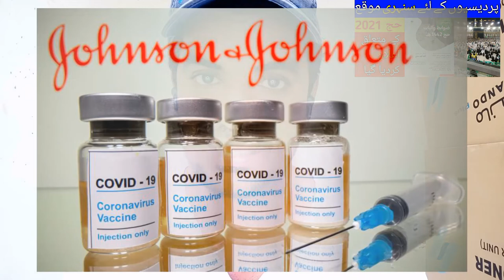Saudi Arabia Announces Hajj 2021, Hajj 2021 Latest Update News today,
Saudi Arabia Latest Update News today in Urdu and Hindi, Saudi News in Urdu, Today News in Saudi Arabia, Saudi Arabia Announces Hajj 2021, Hajj 2021 Latest Update News today, the ministry of hajj and umrah officiallly announces the restriction of hajj this year 1442 AH to citizens and residents inside the kingdom, with a total of 60000 pilgrims, due to the continuing developments of the corona virus pandemic and the emergence of new devilopments in the world,